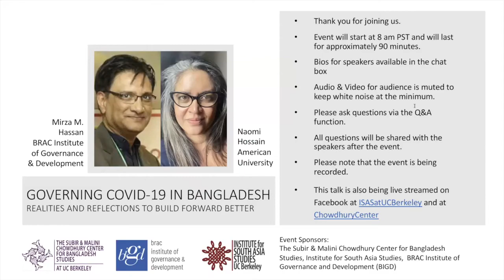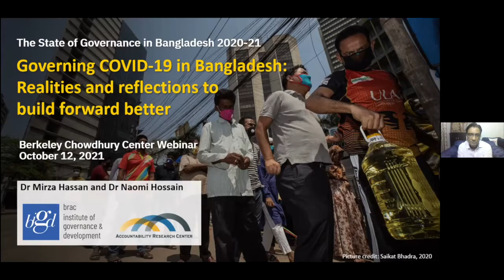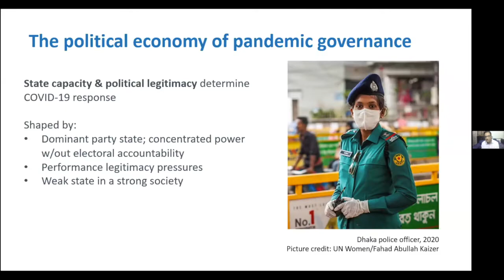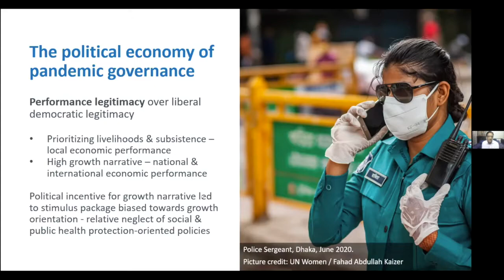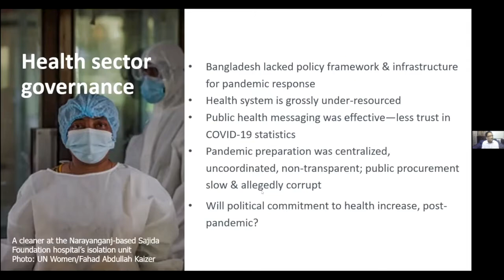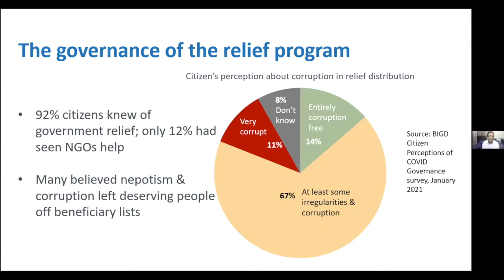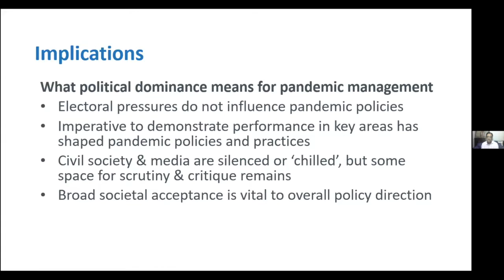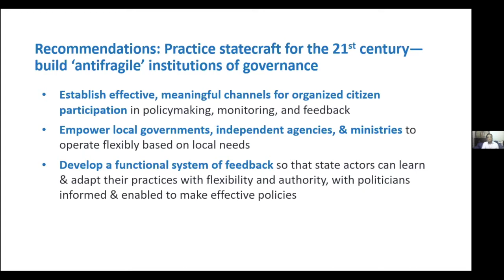Governing COVID-19 in Bangladesh: Realities and Reflections to Build Forward Better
The Subir and Malini Chowdhury Center for Bangladesh Studies invites you for a critical discussion on the governance realities in Bangladesh and beyond, based on a recent report by BRAC Institute of Governance and Development (BIGD) titled State of Governance (SoG).

Panelists:
Mirza M. Hassan, Senior Research Fellow, BIGD
Naomi Hossain, Sr Professorial Lecturer, School of International Service, American University

Discussants:
Nafisa Tanjeem, Assistant Professor of Gender, Race, and Sexuality Studies and Global Studies; Assistant Director of the CLAS - Honors Program; Lesley University
Shelley Feldman, Retired Professor, Development Sociology, Cornell University

Moderator:
Sanchita Banerjee Saxena, Executive Director, Institute for South Asia Studies; Director, Subir and Malini Chowdhury Center for Bangladesh Studies

About the report:
The State of Governance (SoG) report is a flagship publication of BIGD. This year’s SoG report assessed the COVID-19 governance in Bangladesh during the first year of the pandemic—analysing how the government responded to the crisis and why, identifying the challenges, and based on the analysis, providing constructive recommendations at policy and programmatic levels. The report identified gaps in critical governance areas including healthcare, social protection, stimulus packages, and lockdown management, and explored these issues from a political economy angle.

The study was led by Dr Mirza M. Hassan from BIGD and Dr Naomi Hossain from the American University.

With in-depth, mixed-method, comprehensive research across all major dimensions of Covid management, our research provides critical insights on governance challenges in developing countries in managing the pandemic. It also provides a governance analysis framework in the context of the dominant party system—a phenomenon found in many developing countries.

Speaker Bios
Dr. Mirza M. Hassan is a political economist and the Head of the Governance and Politics Cluster of BIGD, BRAC University.

Dr. Hassan’s research largely focuses on political development, state-business relations, urban governance and local governance, justice sector and human rights, and related issues in South Asia, Pacific region and North Africa. He has more than 20 years of consulting experience on these issues for DFID, The Asia Foundation, The World Bank, UNDP, CARE Bangladesh, and other development agencies. He is well versed in conducting political economy analysis, institutional and stakeholder analysis, and using mixed methods.

He completed his PhD in Development Studies from the Institute of Commonwealth Studies (ICS), University of London, UK and his MA in Urban Studies and Planning from the Massachusetts Institute of Technology (MIT), Cambridge, USA. He is also an honorary Academic Fellow of the Institute of Development Policy Management (IDPM), University of Manchester, UK.

Dr. Naomi Hossain is a political sociologist with 20 years of development research and advisory experience. Her work focuses on the politics of poverty and public services, and increasingly on the political effects of subsistence crises.

She has researched elite perceptions of poverty, accountability in education and social protection, and women’s empowerment in Afghanistan, Bangladesh, Indonesia, and the UK, and led cross-country research in Latin America, sub-Saharan Africa, and South and Southeast Asia.

Most recently she was the Principal Investigator on the DFID-ESRC funded research project Food Riots and Food Rights: the moral and political economy of accountability for hunger Project (2012-14) and a research lead on the IDS/Oxfam GB Life in a Time of Food Price Volatility project. Her book on the political effects of the 1974 famine in Bangladesh, The Aid Lab, was published by Oxford University Press in February 2017.

Naomi is currently a Research Fellow at the Institute of Development Studies (IDS) at the University of Sussex